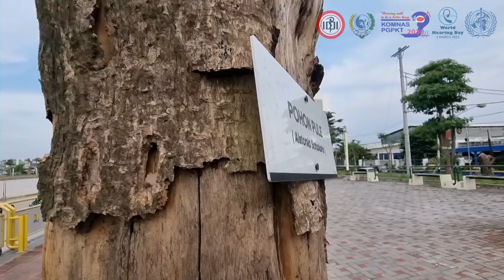Healthy Ear, Happy Life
PERHATI-KL - World Hearing Day 2023 Video Competition
oleh Andika Danendra Widyadana, S.Ked / RSUD dr.Soehadi Sragen